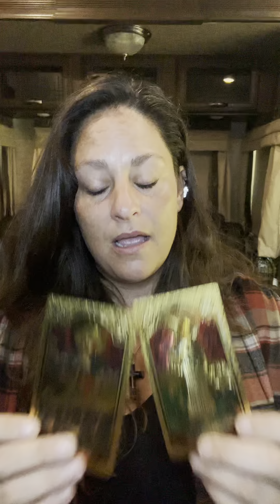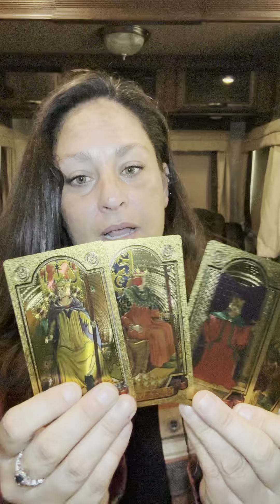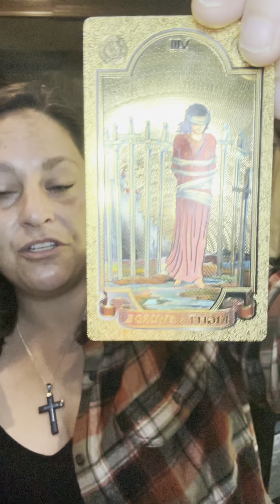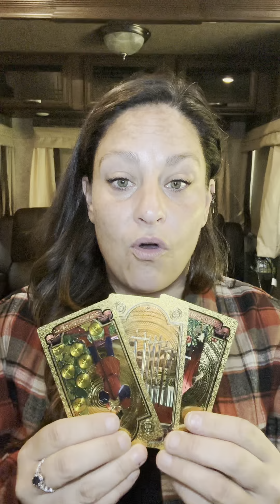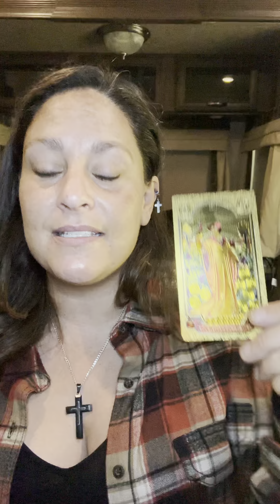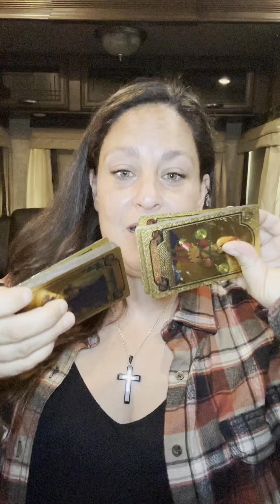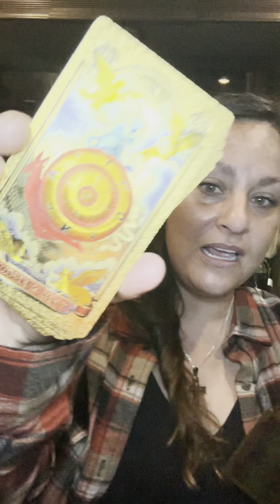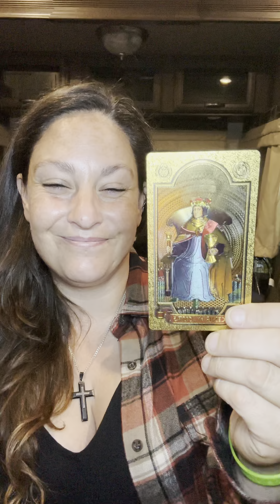Part#2.🌊🧜‍♀️DEEP MESSAGE FOR PISCES CANCER SCORPIO🧜‍♀️🌊